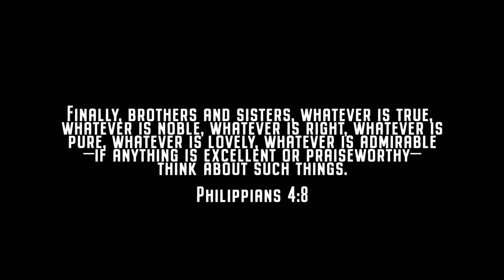a hummingbird, a dove, two hawks, some planes and clouds over Corona, CA USA on March 22 & 23, 2023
All the glory goes to God! The hummingbird footage is recent but the rest is from March 22 & 23, 2023.